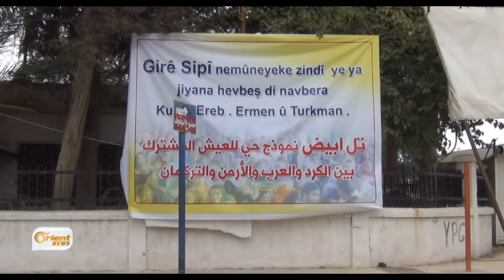Jiyana welatiyên Til Ebyedê bi kêmbûna alavên jiyanê